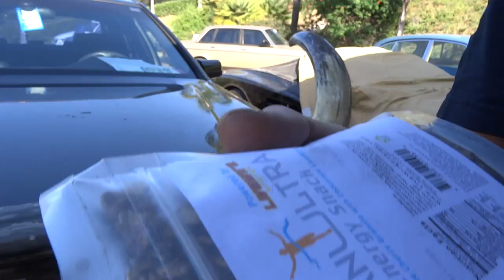Coupon Code LVVV & YouTube Video Update ~ Cars & New Videos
Coupon Code LVVV & YouTube Video Update ~ Cars & New Videos Just a Quick Update Video on My Channel and LVVV Stock With a Bill Hodson Call out or something to that effect Make sure and Come back later today I will Be Uploading Part #3 of the Lot Walkaround in Montana at the Car Lot.

1 Owner Car Guy   (Nathan Wratislaw)

"Good YouTube Channels" "Weekly YouTube Videos" Video Videos "Livewire Stock" LVVV "LVVV Stock"